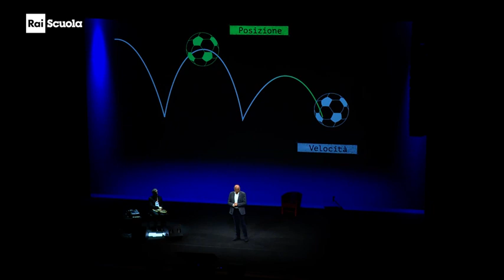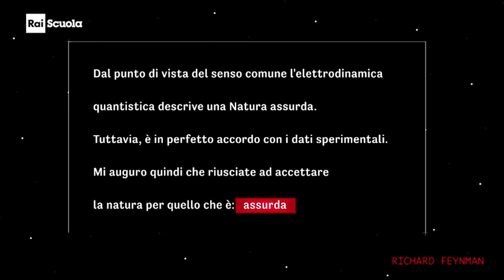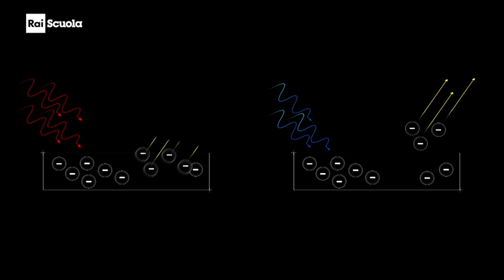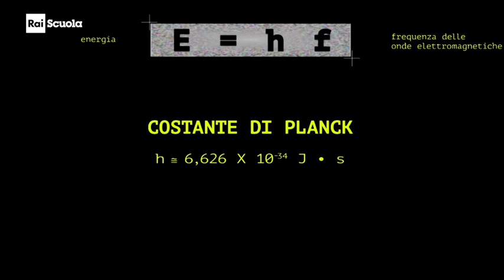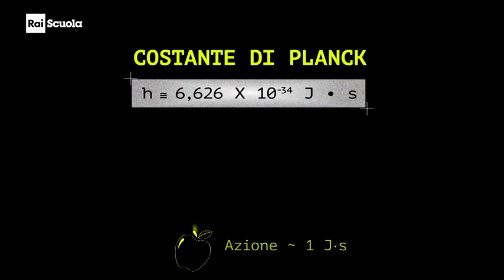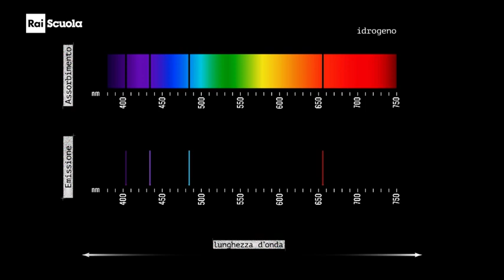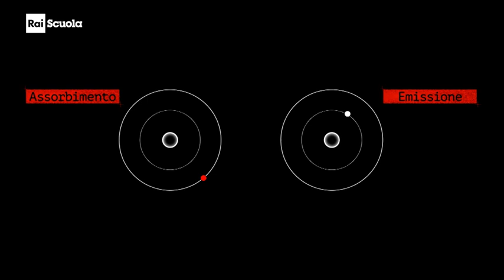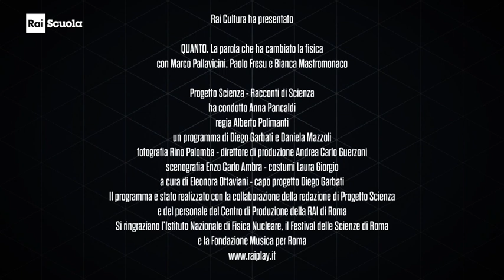Paolo Fresu ospite di QUANTO.